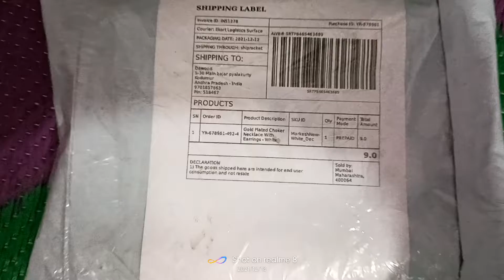yaari app 9/- items review video 👌 jewellery